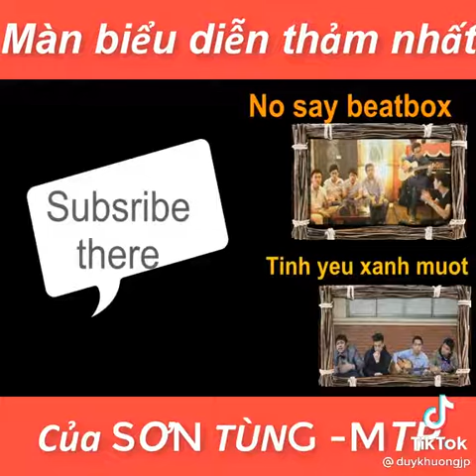Màn Biểu Diễn thảm nhất của Sơn Tùng MTP | Tao Lại thằng ghép giọng nghe xong cười ỉa| Y Hyuch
Màn Biểu Diễn thảm nhất của Sơn Tùng MTP | Tao Lại thằng ghép giọng| Y Hyuch

Chào mừng các bạn đã ghé thăm kênh Y HYUCH để cùng trải nghiệm những điều thú vị HÃY nhấn SUBSCRIBE/ĐĂNG KÝ ngay để theo dõi những video âm nhạc và Đời Sống mới nhất từ Y HYUCH  nhé!

 👉 Theo địa chỉ như trên

- Hãy Theo Dõi kênh Và Bình Luận Nhé
© Chủ Sở Hữu Bản Quyền Kênh -Y Hyuch
© Bản quyền thuộc về - Y Hyuch
© Copyright by - "Y Hyuch ☞ Do not Reup